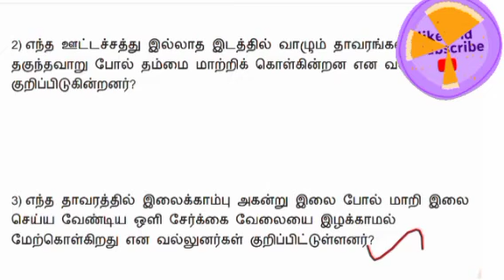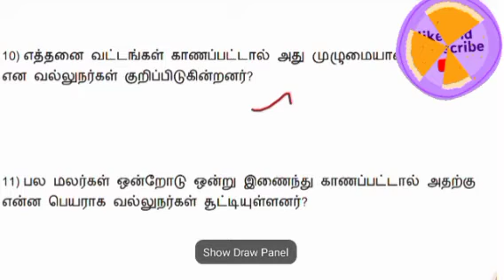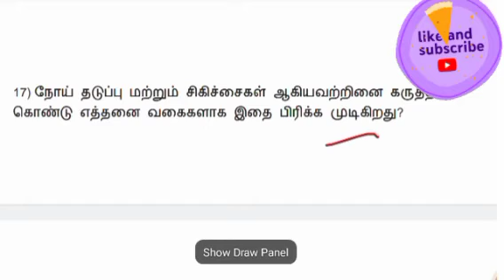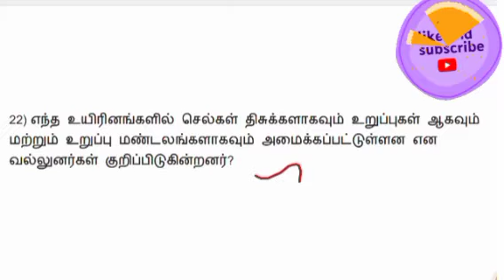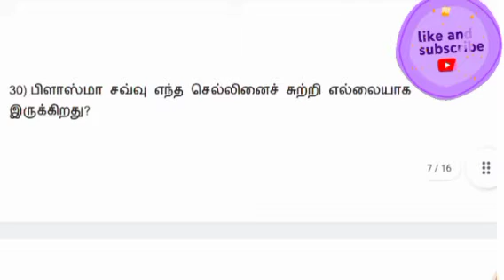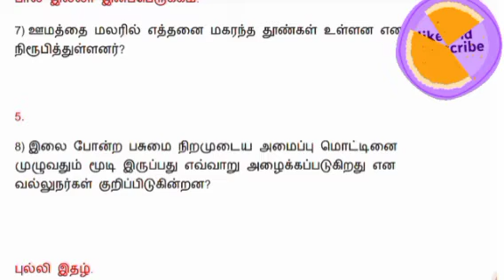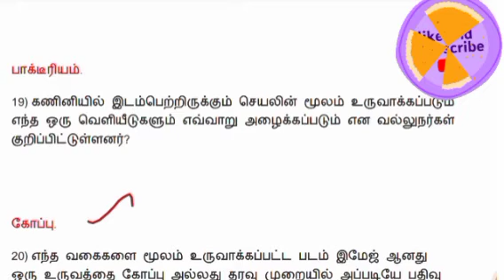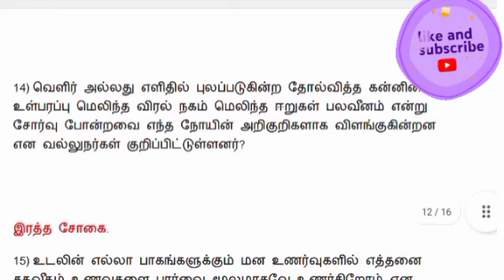TET VII உயிரியல் தேர்வு 6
* காலை 4 மணி அளவில் தேர்வு
* மாலை 4 மணி அளவில் தேர்வு

2 tnpscjob tnpsctamil tnpscgk tnpscgroup tnpscpreparation tnpsccurrentaffairs tnpscgroup4 tnpscexam.